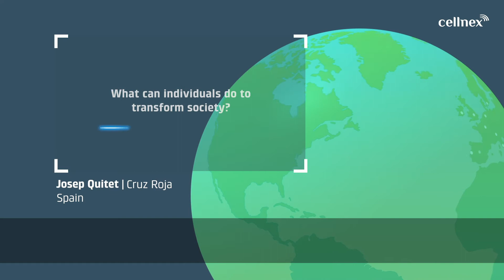Cruz Roja - Cellnex's Covid-19 Relief Initiative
Cellnex has developed the “Cellnex's Covid-19 Relief Initiative” in the face of the global crisis generated by the COVID-19 pandemic.

The Spanish Red Cross is a humanitarian organisation that provides comprehensive responses to vulnerable people from a human and community development perspective, reinforcing their individual capacities in their social context.
Cellnex has provided funds to purchase masks and other protective equipment to meet needs in areas of special risk.